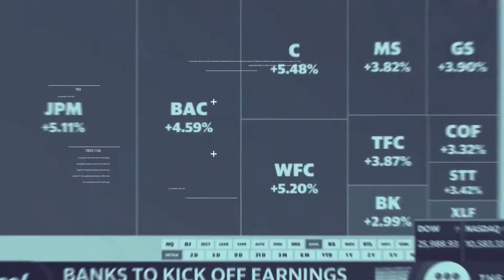ጥምቀትን በፎቶ፤ጥር 14, 2014/ What's New January 22, 2022